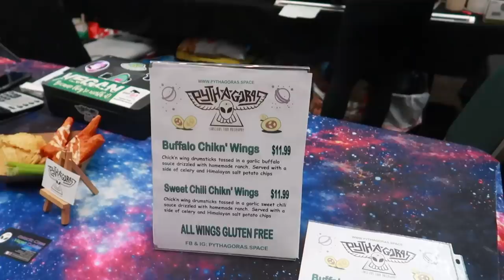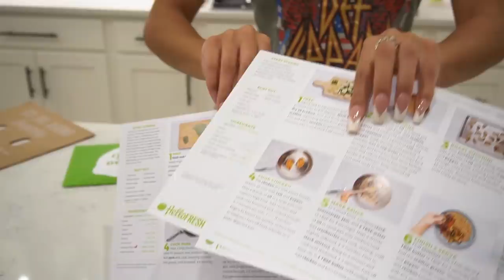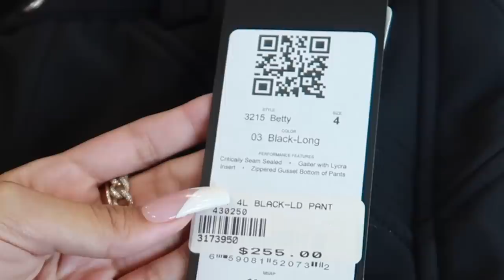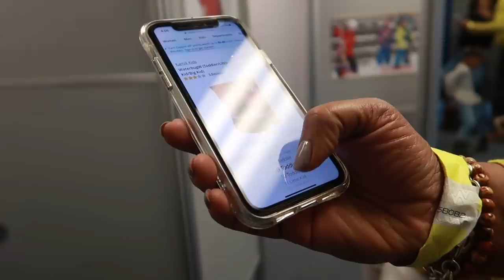Weekend with the Family + Snow Shopping | MOM VLOG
In this weekend vlog, my family and I went to Killeen, TX for a Vegan Festival and found a really good Venezualan restaurant while we were there.  Plus, Ziya and I went shopping for snow boots and cold weather clothes.  This year we are going on some adventures and we'll be vlogging everything!  Our first adventure is gonna be in the snow!

LOCATION: Texas
BIRTHDAY: September 1993
ETHNICITY: African American
HEIGHT: 5'11
DAUGHTER: Named Ziya, born April 2016